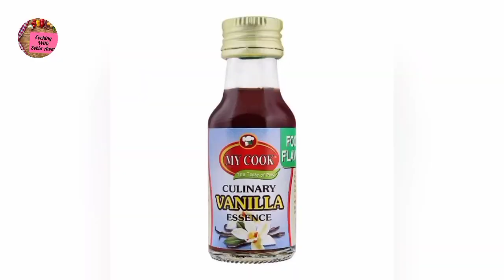The Best Nutella Cookie Pie Recipe! Cookie pie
The best thing you can have to satisfy your sweet cravings. Make Deep Dish Cookie and enjoy with your kids

Ingredients list:

200g unsalted butter, kept in room temperature
250g light brown sugar
1 large egg, room temperature
1 tsp vanilla extract
250 gms plain flour
250 gms all purpose flour
1 tsp baking powder
200g chocolate chips ( 1 cup )
350g-400g Nutella

Tin size: 8” inch

Cookie Recipe
Chocolate Chip Cookies
Thick Cookies
Nutella Cookies
Cookie Pie

THANKS.